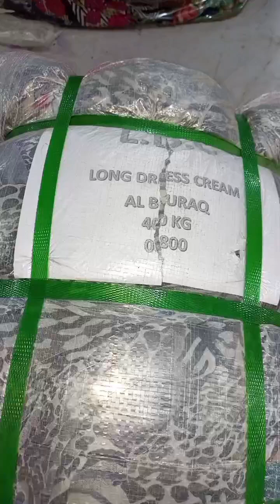لونگ ڈرس کریم Long dress cream (40 kg) 0800 135 piece bandle Price : 62000 Rabta 03456073705